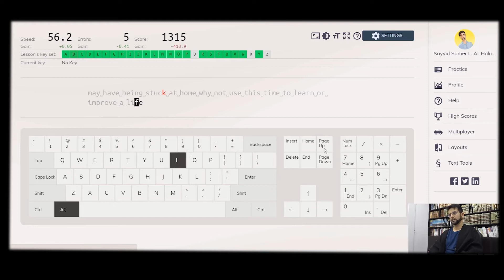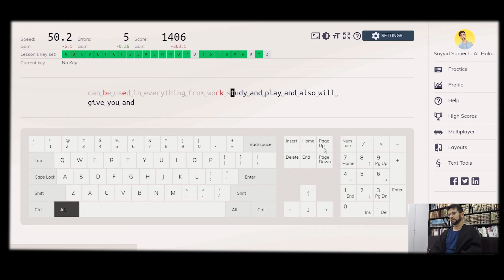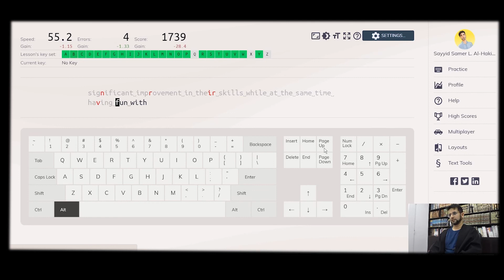Touchtyping - how fast can you go (I am a beginner so don't laugh)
Salam all. Just an idea for anyone out there looking for something to do for their children or themselves so that they can benefit from this time that they may have being stuck at home!  Why not use this time to learn or improve a life skill!  Touch typing is now a skill that is very useful to increase efficiency and can be used in everything from work, study, and play and also will give you and your children the edge over the rest.

The site I am using right now is called keybr.com but you can look up others. In any case with just a few minutes a day of practice I was able to double my typing speed and the kids are also showing significant improvement in their skills while at the same time having fun with it competing with each other.

So give it a shot. Share your results. How fast can you go?